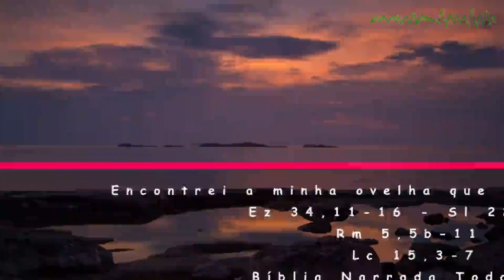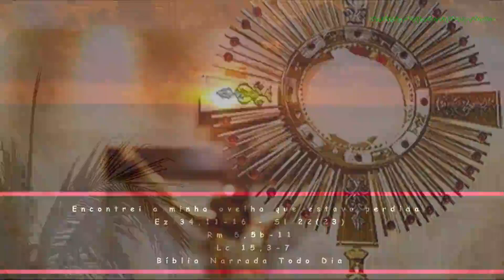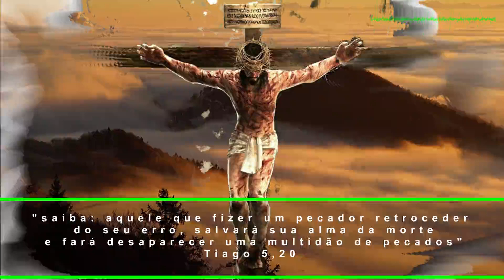Encontrei a minha ovelha que estava perdida - Ez 34,11-16 - Sl 22(23) - Rm 5,5b-11 - Lc 15,3-7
Sagrado Coração de Jesus, Solenidade
12ª Semana Tempo Comum
Leituras:

PRIMEIRA LEITURA
Eu mesmo vou apascentar as minhas ovelhas e fazê-las repousar.

Leitura da Profecia de Ezequiel 34,11-16

11
Assim diz o Senhor Deus:
"Vede! Eu mesmo vou procurar minhas ovelhas
e tomar conta delas.
12
Como o pastor toma conta do rebanho, de dia,
quando se encontra no meio das ovelhas dispersas,
assim vou cuidar de minhas ovelhas
e vou resgatá-las de todos os lugares
em que forem dispersadas
num dia de nuvens e escuridão.
13
Vou retirar minhas ovelhas do meio dos povos
e recolhê-las do meio dos países
para conduzi-las à sua terra.
Vou apascentar as ovelhas sobre os montes de Israel,
nos vales dos riachos
e em todas as regiões habitáveis do país.
14
Vou apascentá-las em boas pastagens
e nos altos montes de Israel estará o seu abrigo.
Ali repousarão em prados verdejantes
e pastarão em férteis pastagens
sobre os montes de Israel.
15
Eu mesmo vou apascentar as minhas ovelhas
e fazê-las repousar - oráculo do Senhor Deus - .
16
Vou procurar a ovelha perdida, reconduzir a extraviada,
enfaixar a da perna quebrada,
fortalecer a doente, e vigiar a ovelha gorda e forte.
Vou apascentá-las conforme o direito".

Salmo responsorial
Sl 22(23),1-3a.3b-4.5.6 (R. 1)

R. O Senhor é o pastor que me conduz;
     não me falta coisa alguma.

1
O Senhor é o pastor que me conduz; *
2
Pelos prados e campinas verdejantes *
ele me leva a descansar.
Para as águas repousantes me encaminha, *
3
e restaura as minhas forças. R.

  b
Ele me guia no caminho mais seguro, *
pela honra do seu nome.
4
Mesmo que eu passe pelo vale tenebroso, *
nenhum mal eu temerei.
Estais comigo com bastão e com cajado, *
eles me dão a segurança! R.

5
Preparais à minha frente uma mesa, *
bem à vista do inimigo;
com óleo vós ungis minha cabeça, *
e o meu cálice transborda. R.

6
Felicidade e todo bem hão de seguir-me, *
por toda a minha vida;
e, na casa do Senhor, habitarei *
pelos tempos infinitos. R.

SEGUNDA LEITURA
Deus mostra seu amor para conosco.

Leitura da Carta de São Paulo aos Romanos 5,5b-11

Irmãos:
5b
O amor de Deus foi derramado em nossos corações
pelo Espírito Santo que nos foi dado.
6
Com efeito, quando éramos ainda fracos,
Cristo morreu pelos ímpios,
no tempo marcado.
7
Dificilmente alguém morrerá por um justo;
por uma pessoa muito boa,
talvez alguém se anime a morrer.
8
Pois bem, a prova de que Deus nos ama
é que Cristo morreu por nós,
quando éramos ainda pecadores.
9
Muito mais agora,
que já estamos justificados pelo sangue de Cristo,
seremos salvos da ira por ele.
10
Quando éramos inimigos de Deus,
fomos reconciliados com ele pela morte do seu Filho;
quanto mais agora, estando já reconciliados,
seremos salvos por sua vida!
11
Ainda mais:
Nós nos gloriamos em Deus,
por nosso Senhor Jesus Cristo.
É por ele que, já desde o tempo presente,
recebemos a reconciliação.

EVANGELHO
Alegrai-vos comigo! Encontrei a minha ovelha que estava perdida!

Naquele tempo:
3
Jesus contou aos escribas e fariseus esta parábola:
4
"Se um de vós tem cem ovelhas e perde uma,
não deixa as noventa e nove no deserto,
e vai atrás daquela que se perdeu, até encontrá-la?
5
Quando a encontra,
coloca-a nos ombros com alegria,
6
e, chegando a casa, reúne os amigos e vizinhos, e diz:
'Alegrai-vos comigo!
Encontrei a minha ovelha que estava perdida!'
7
Eu vos digo:
Assim haverá no céu mais alegria
por um só pecador que se converte,
do que por noventa e nove justos
que não precisam de conversão".

(*) comentário retirado da "Igreja em Oração" Jun/2022 (ano VIII - N 90) - Edições CNBB (ANO C)